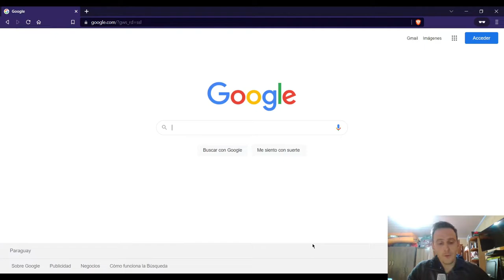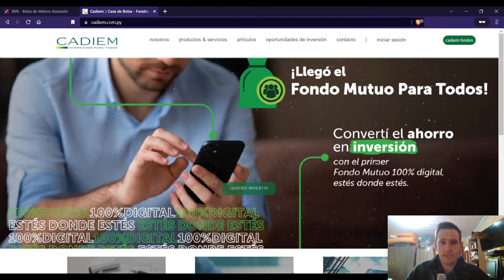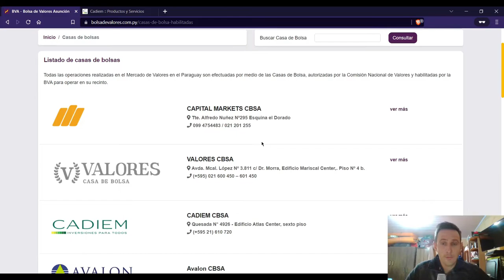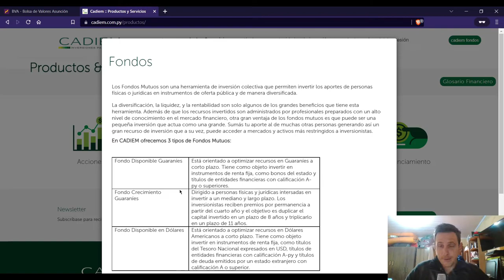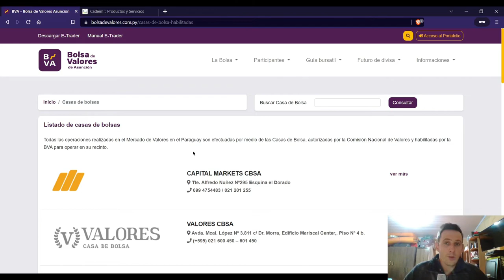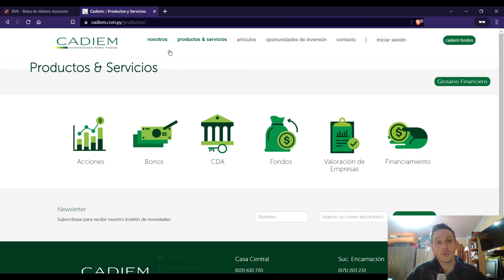Como invertir en la Bolsa de Valores de Paraguay